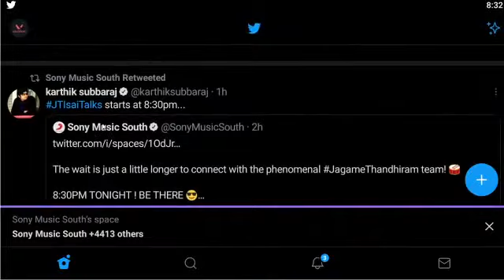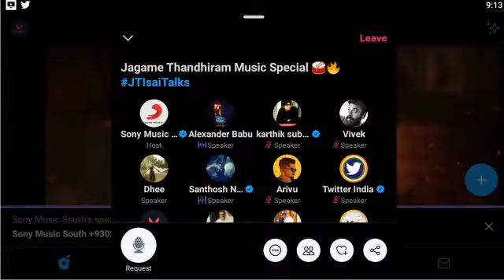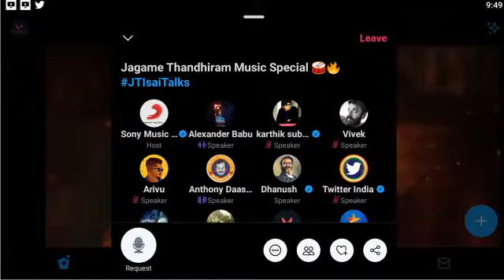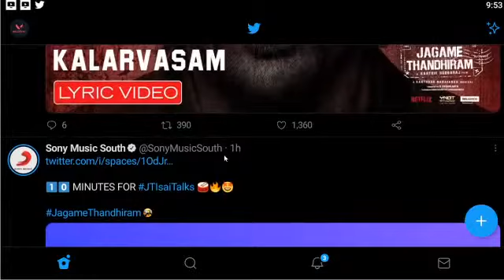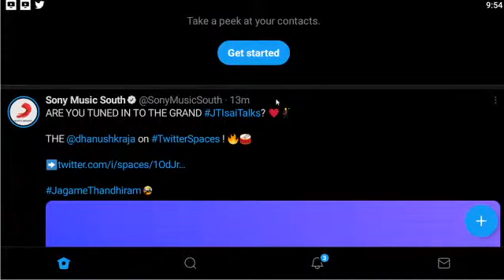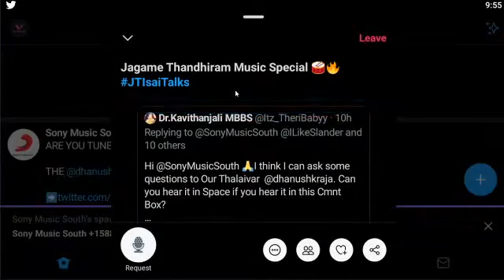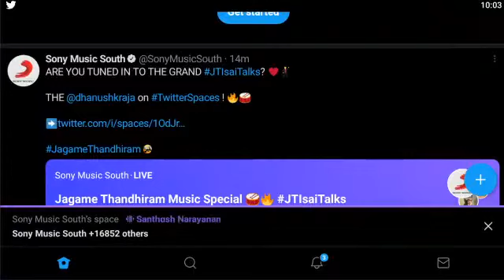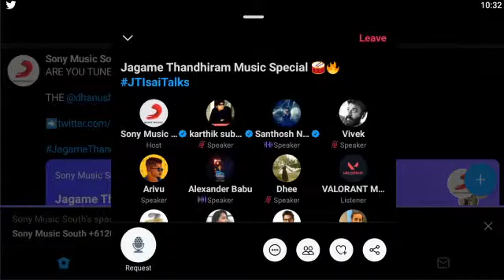🔴DHANUSH INTERVIEW FOR JAGAME THANDHIRAM | TEAM INTERVIEW